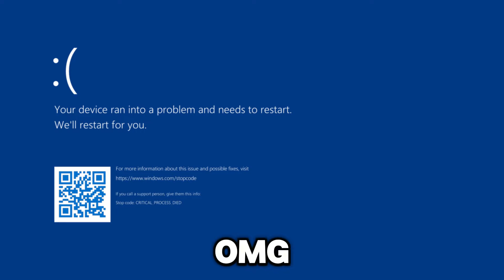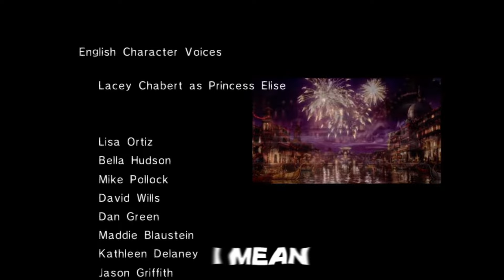Playing the GLITCHFEST that is Sonic 06…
This will mark my first gameplay video in almost 4 years!
After starting up streaming I decided to try my hand at video editing as well, because it has been awhile with my first one being of the oh so fabled,
"Sonic 06"
This led to me working on this video for almost 4 days and break my streaming schedule..
However I am pretty pleased with the result and hope that anyone watching enjoys this stream highlight clips video with my broken sense of humor edited in!

Support me!
This is just if you would like to support me, to be honest I'm using a vga monitor to monitor my streams so anything would either go to making these streams better or my college fund~

This is just some hashtags to try and hit those buzzwords